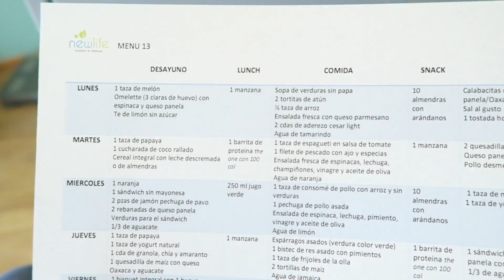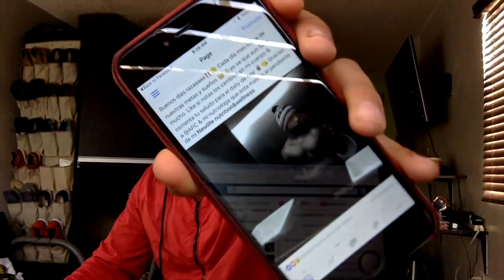YA NO HAY CONFIANZA?! | Daily Vlog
QPS | Description Video

★Uber GRATIS! Usando este código★
uberunminishow

♛Para Mandarte Saludos♛

unminishow

♛NUTRIOLOGA♛
Newlife

♛GYM♛
Athletic Performance Center
6864169
6781365

♛Donde me Corto el Pelo?♛
Carretera libre a Ensenada No. 5500 Fracc. La Sierra Tijuana
6843 943